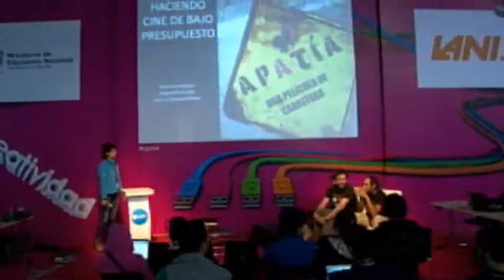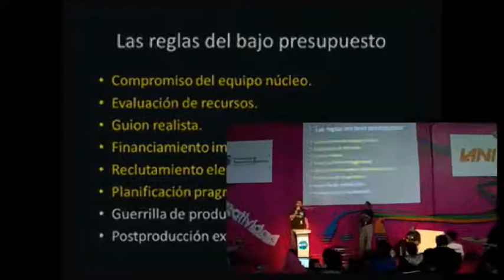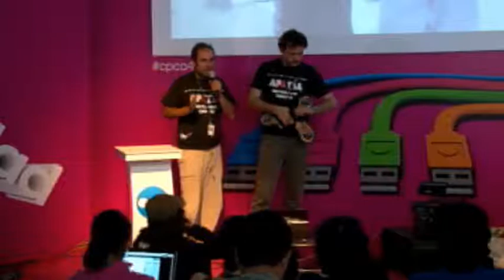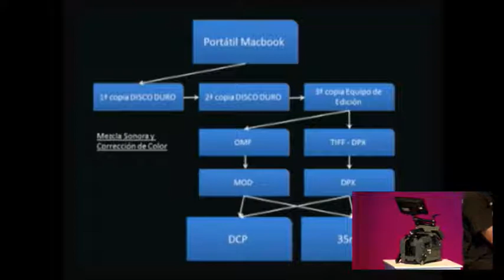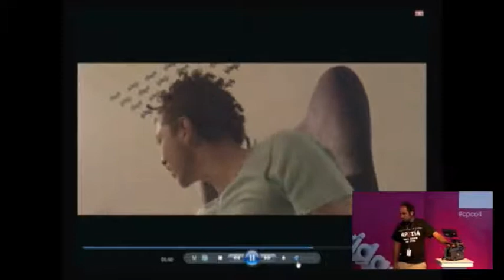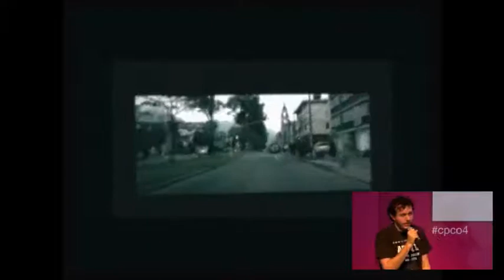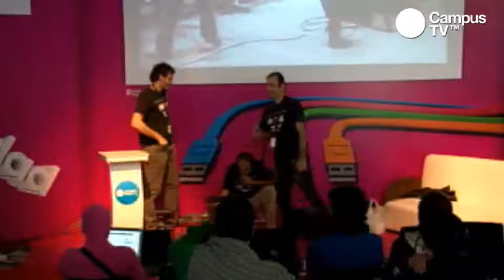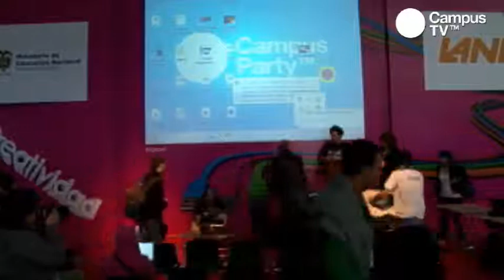CPCO4 - Haciendo cine de bajo presupuesto